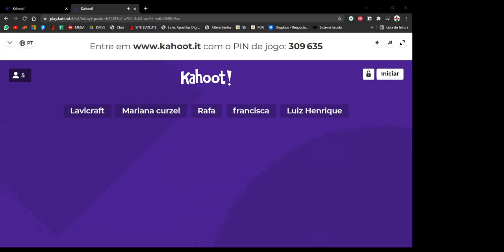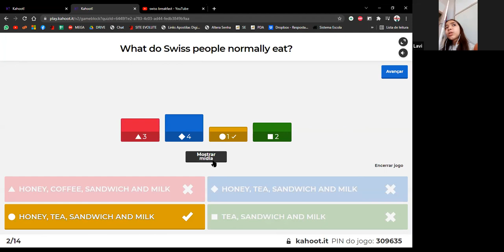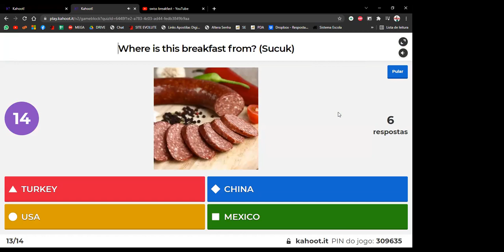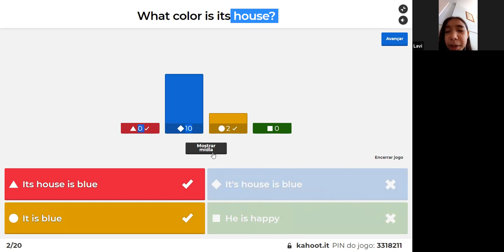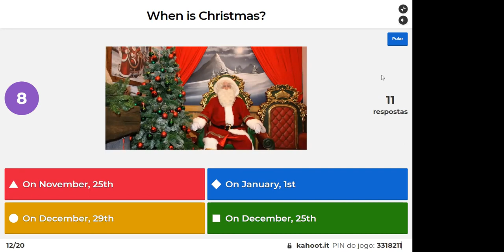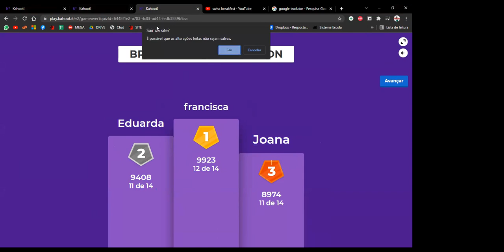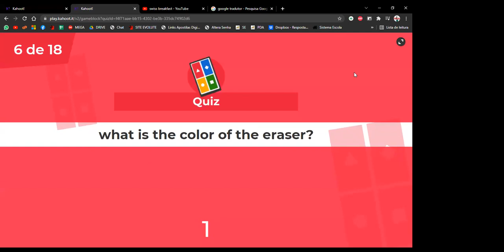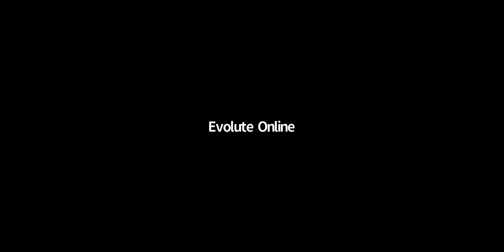Conversation Class - Saturday 06/11/21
tema: Game Time